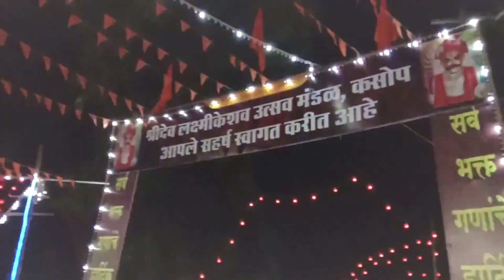Konkan Shimga Trailer | Shree Dev Laxmikeshav, Kasop, Ratnagiri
Coming up with new Festivlog
Full movie will be published soon...!!
Till then enjoy the clip.